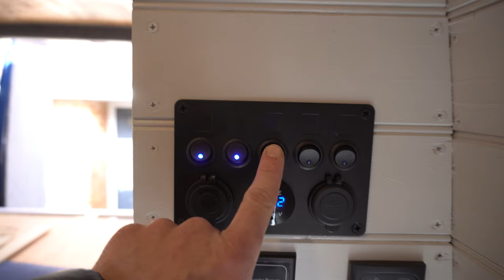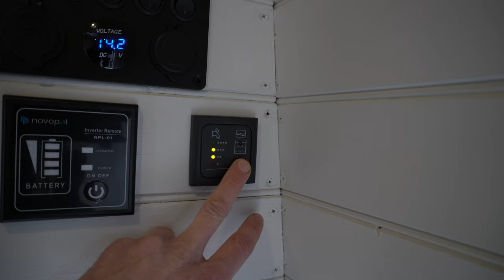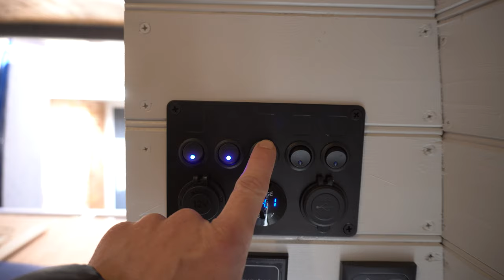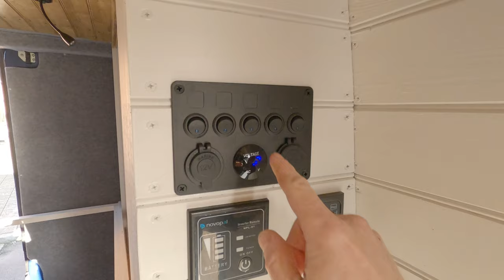Woda w kamperze Instalacja i TEST | Budowa kampera #20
Hejka! Dziś Woda w kamperze. Będzie TEST. Okaże się czy instalacja jest szczelna i czy woda popłynie rurkami, czy może jednak strumień wody wyleje się na podłogę :)

Produkty których  użyliśmy:

Pompa wody - SHURFLO 30 psi
Zbiorniczek wyrównawczy ciśnienie - FIAMA A20
Rurki, kolanka, trójniki, zaworki - firma John Guest